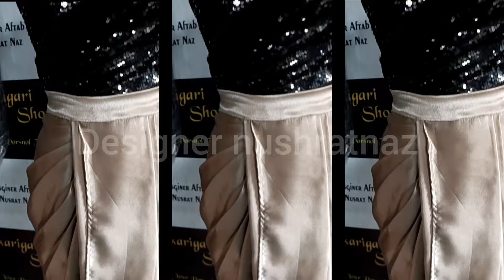How to make drape dhoti skirt at home | pleated dhoti skirt cutting and stitching | cowl skirt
Most trending drape dhoti skirt | How to drape skirt | cowl skirt | dhoti skirt | drape skirt